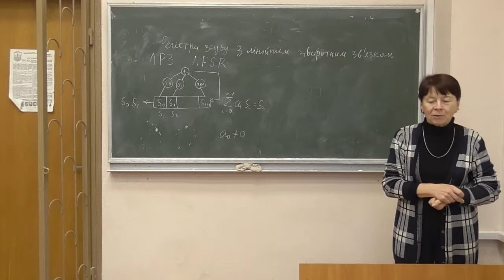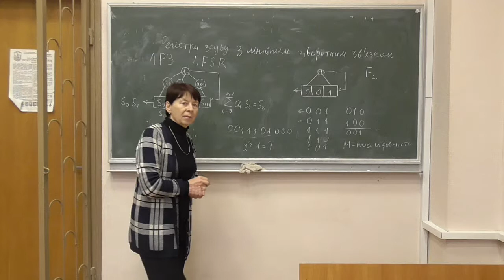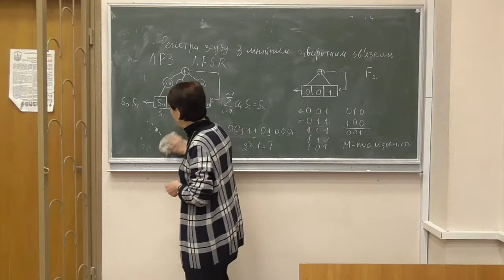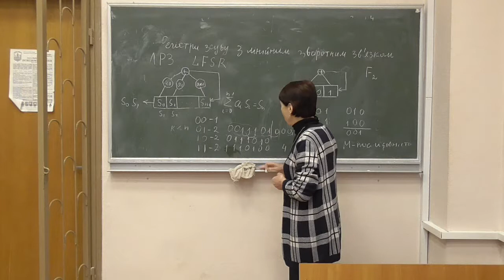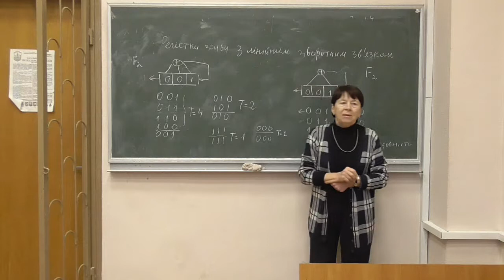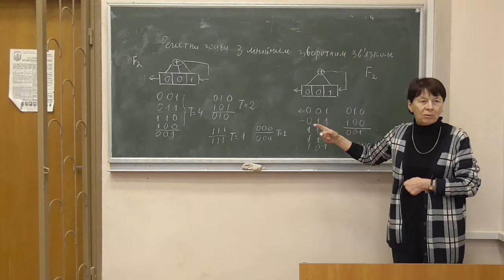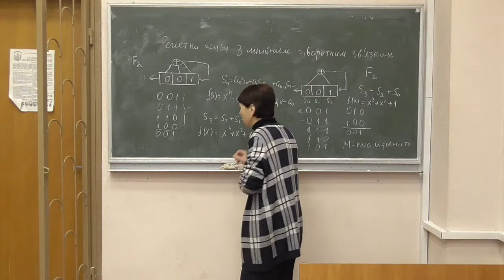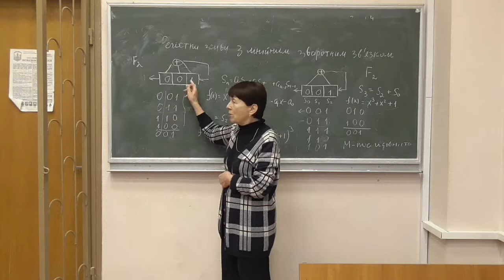СРОМ, лекція 10-2: періоди послідовностей лінійних регістрів та характеристичні поліноми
Розглянуто такі питання:
-- періоди послідовностей, які генерує регістр зсуву із лінійним зворотним зв'язком;
-- М-послідовність та її властивості;
--характеристичний поліном лінійного регістру зсуву та його зв'язок із періодами посліовностей;
-- імпульсна функція.